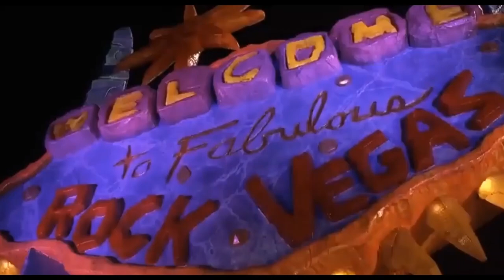Dinosaurios La Pelicula (2023) Tráiler Oficial Español Latino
11 de Agosto de 2023 en cines